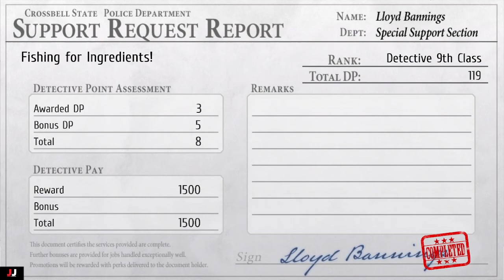Trails From Zero: Fishing for Ingredients!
Here's a guide on how to complete the  sidequest Fishing for Ingredients!